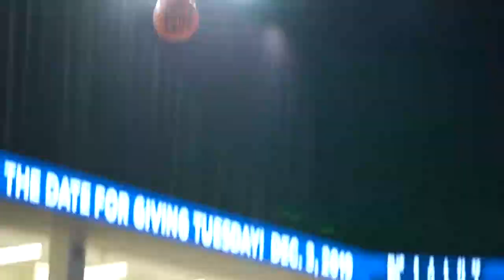CBU Men's Basketball vs Central Arkansas